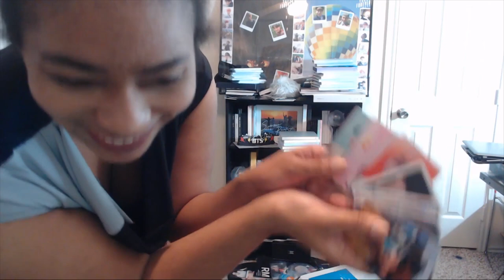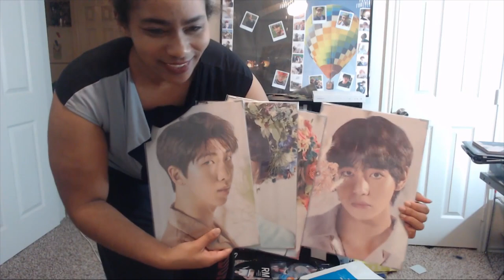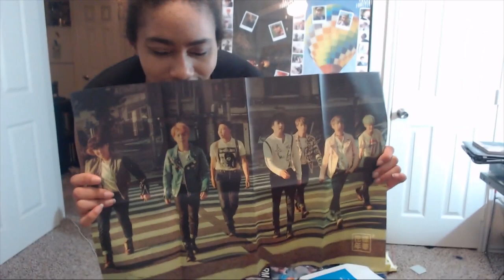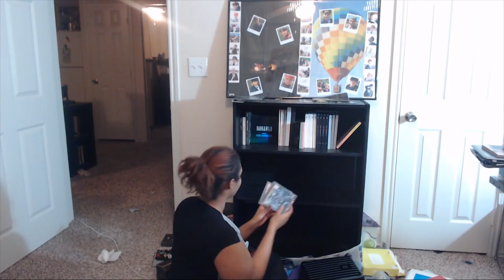Re-Organizing My Kpop Collection | Vlogmas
This really needed to be done. Time to reorganize my entire kpop collection.